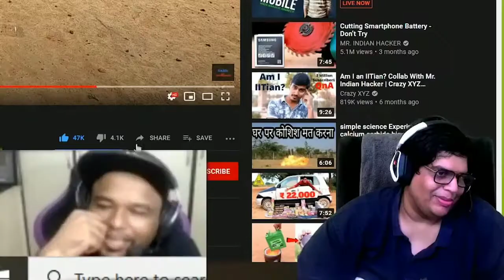Tanmay bhatt reaction on Gobar Bomb diwali experiment | Yash ke experiments